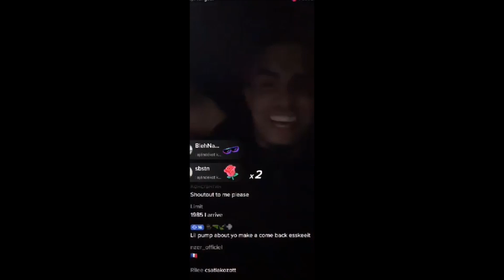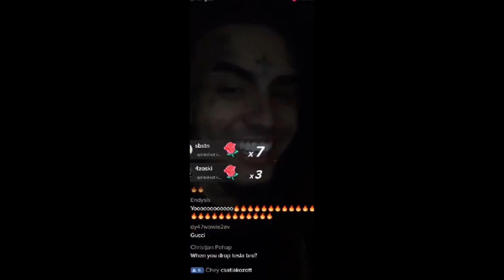Lil Pump - Hit It (Snippet)